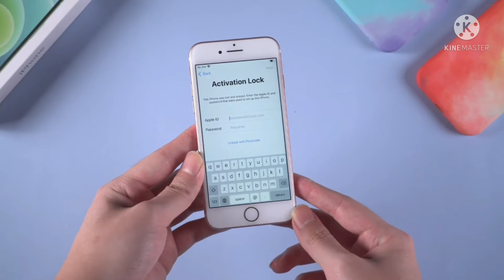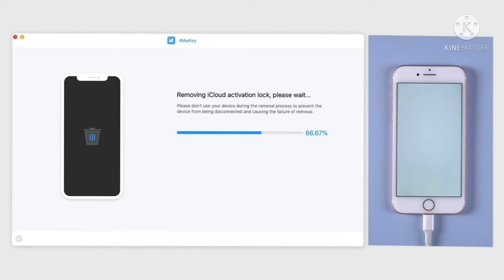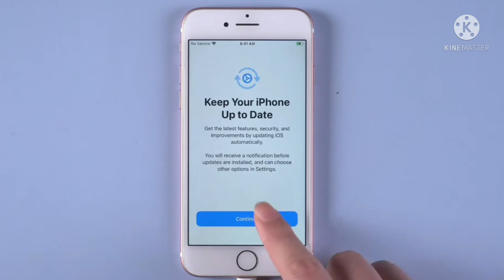Activation Unlock iPhone? How to Remove Activation Lock Fix for iPhone or iPad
From a web browser, sign in to iCloud.com with your Apple ID.
Go to Find iPhone.
Click All Devices at the top of the screen.
Select the device that you want to remove from iCloud.
Click Erase [device]. Select Next until the device is erased.
Click Remove from Account.